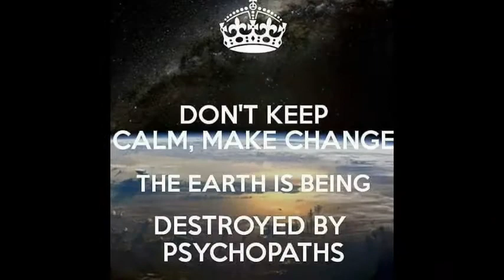WANNA BE FREE by black zitoun & doudou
Greetings from Africa.
6 mn of Cool Sound & Vibes for a cool mood .
Cheers,Olli.